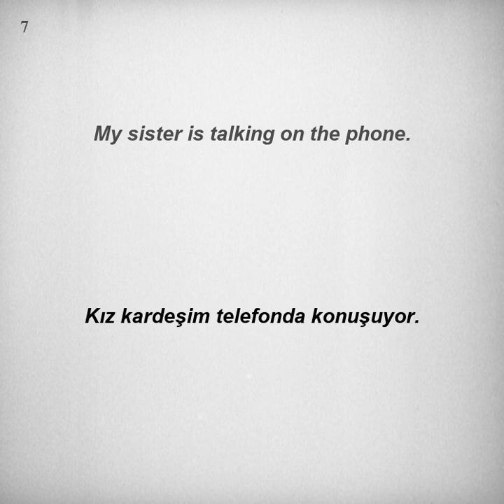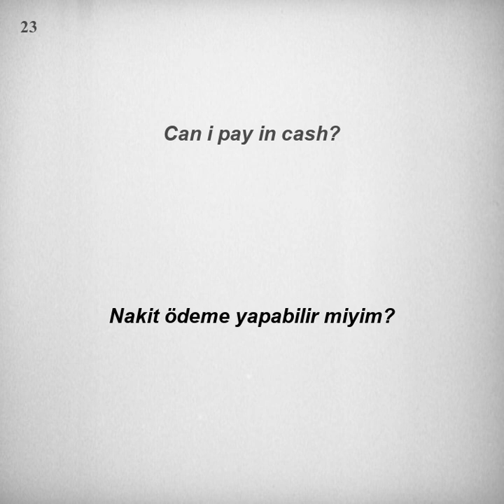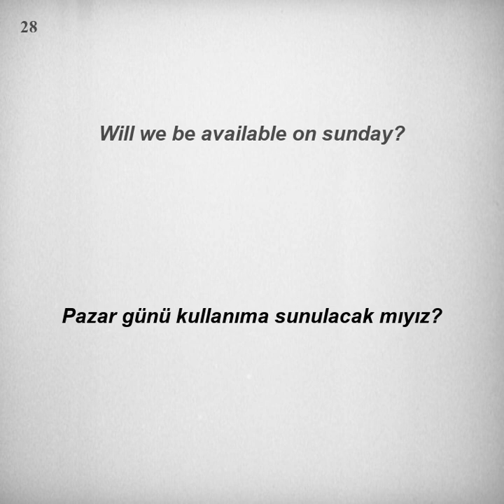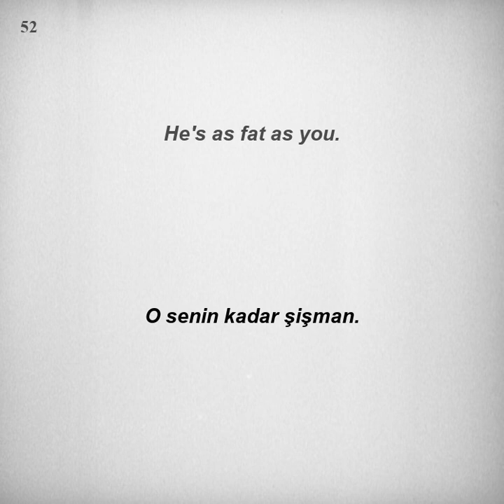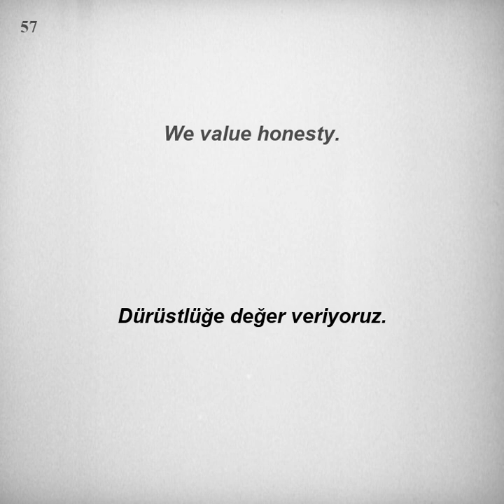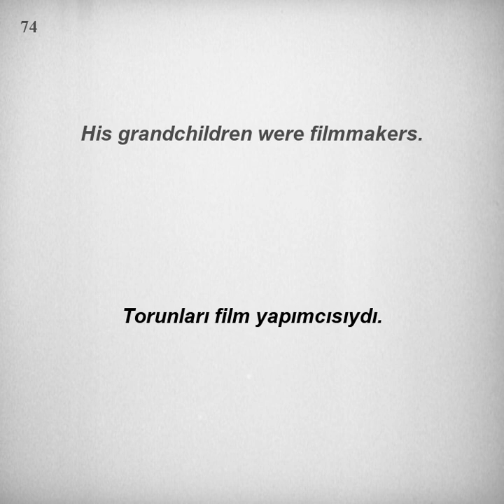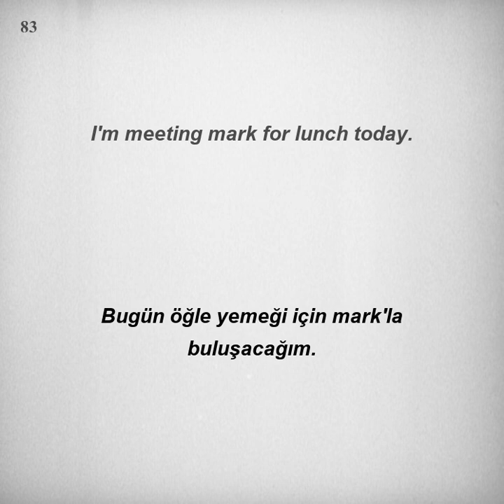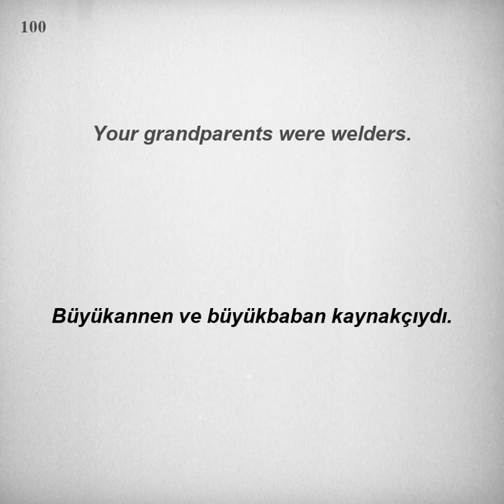Kolay ve hızlı, İngilizce Dinleme Pratiği - Cümle Örnekleri